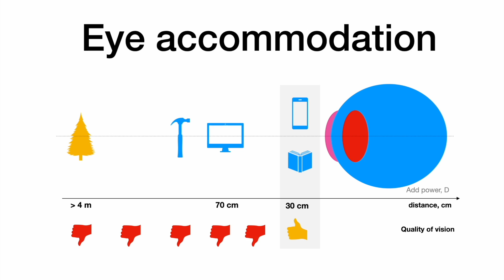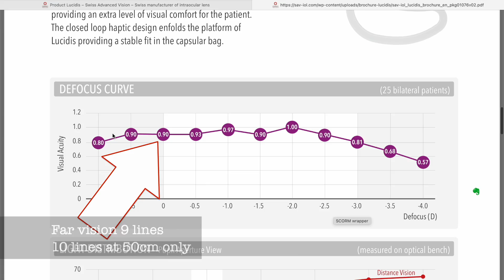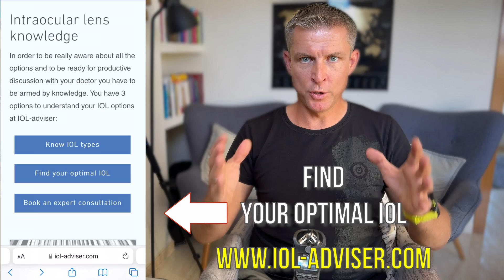Intraocular lenses truth - know this before cataract surgery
0:55 - what IOL model of today is the best
2:02 - visual outcomes everyone expects after the cataract removal
2:37 - what is missing at visual needs expectations
2:58 - eye accommodation mechanism
3:21 - intraocular lens problems
3:25 - accommodative intraocular lenses now
3:43 - visual outcomes expectations after the cataract surgery
3:57 - problems after the cataract surgery
4:22 - spectacle independence expectations
4:36 - bad visual outcomes after the cataract surgery with IOL
4:52 - is bad vision caused by IOL itself
5:56 - patient expectations and surgeon-to-patient discussion pitfalls
6:43 - visual needs and expectations after the cataract
7:00 - visual acuity limitation by IOL design
7:06 - SAV-IOL Lucidis EDOF lens performance example
7:28 - marketing traps describing IOL
8:52 - how to avoid marketing traps and know the truth
10:00 - how to be prepared for discussion with the surgeon
10:28 - near vision with multifocal IOLs
10:46 - intraocular lenses truth #1
11:10 - intraocular lenses truth #2
11:42 - intraocular lenses truth #3
12:28 - tip for cataract surgeons during patient education
12:46 - visual needs advice for patients and surgeons
14:42 - the biggest mistake during IOL type selection is to defocus from …

My name is Alex, and my Eye surgery explained channel - all about vision, new vision recovery technologies, eye deceases, and more.
My goal is to help peoples, having vision problems, from low myopia to cataract, glaucoma, or age-related macular degeneration to get valuable information.

I will talk about deceases or eye conditions and treatment options available up to date, explained not by a doctor, means in simple words, and truthfully by an expert in the ophthalmic industry.

Ask your questions below, and I will try to help!

I have created that channel as my passion to help peoples to get the maximum of their sight.

Please note, that I am not a doctor, and your health conditions and any actions related to that has to be discussed with your doctor only.